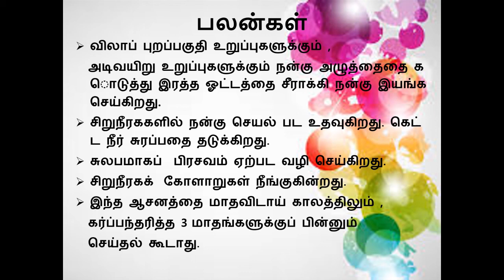யோகாவின் நன்மைகள் - 3 | Yoga Benefits in Tamil | Weight Loss | Health Tips For Female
Yoga is a group of physical, Mental and Spiritual Practices, or Disciplines which originated in ancient India...